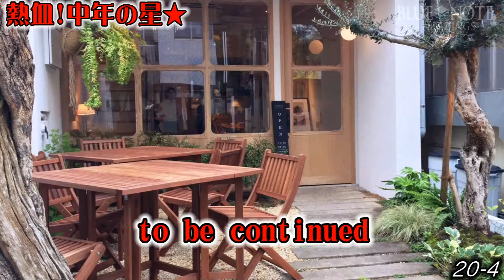＃20-4 熱血!!中年の星★ ２０回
＃20-3　熱血!!中年の星★　２０回
２０回目の熱血!!中年の星はいかがでした？
ペタちゃんの休憩の間手伝だって頂く長友久美子さんは如何でした。
チョッとブランクがありますが世界中歩いて見て、聞いた情報を沢山持つているので番組内で出して貰いましょう。
ペタちゃんその後調子はどうですか？　制作者、出演者、ファンの方々、皆、ペタちゃんの早い復帰をお待ちしています。

 ㈱コンフォートダイナー からのお知らせ。
生産者の方を交えた「インナービューティランチ会」を７月に催しされます。
詳しくは
【７月インナービューティランチ会について】
タイトル・・亀川ドクターと楽しむ熊本食材で低糖質インナービューティランチ
内容・・・・ドクター亀川先生（南阿蘇在住）から予防医学についてのお話を伺いながら­、低糖質のランチを楽しみます。
場所・・・・みやざき晴夜（西橘通り　フルーツ大野様向かい）
会費・・・・２０００円　　定員・・・３０名

この番組の感想やご意見、「中年だから番組に出て喋りたい」といったメール、FAXを­募集しています。